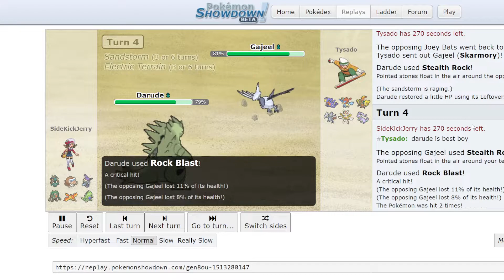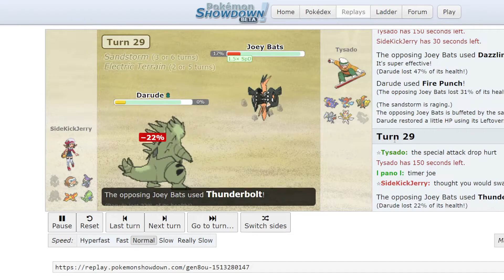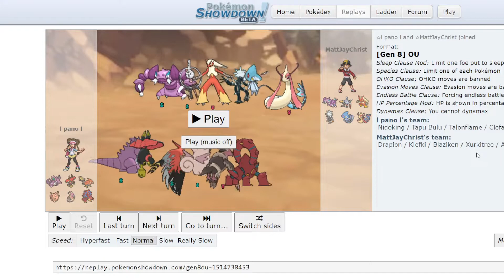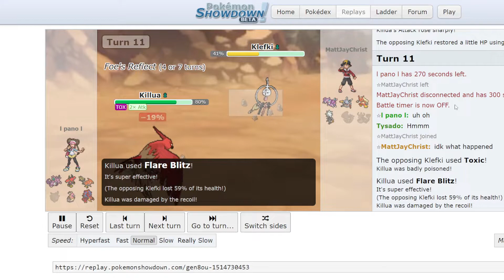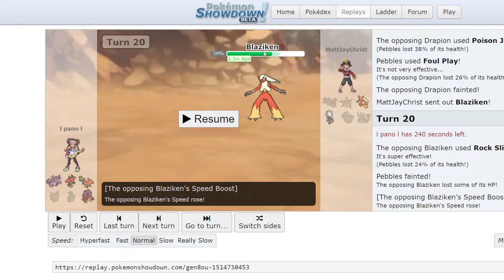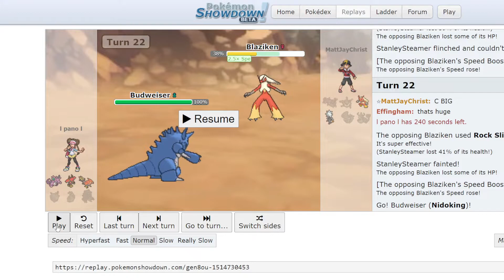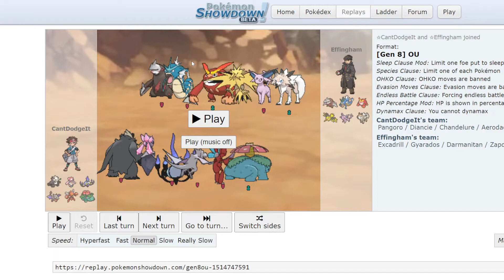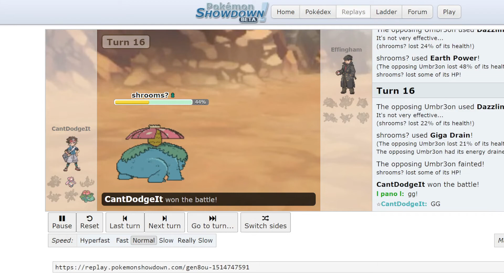NCPBL Week 3 Breakdown!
yuh yuh